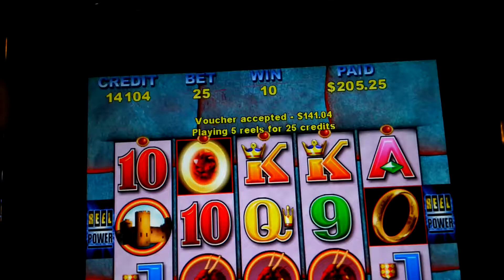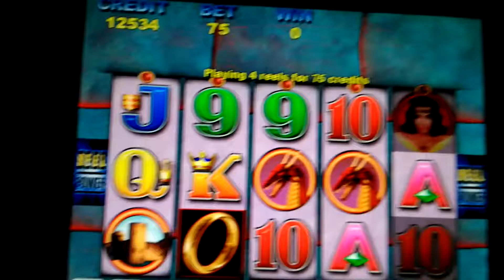Ruby magic slot machine live play #016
4 column x5 bet
25 spins